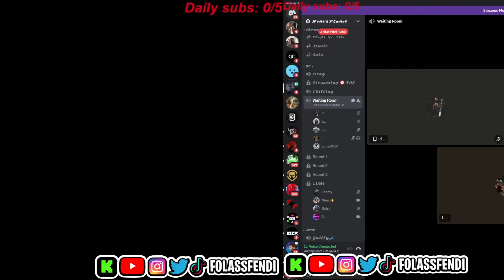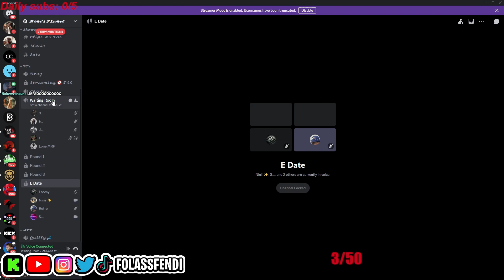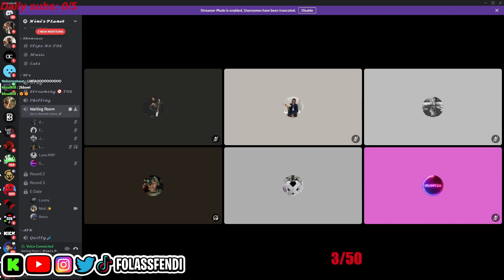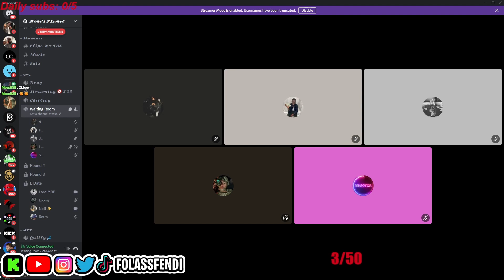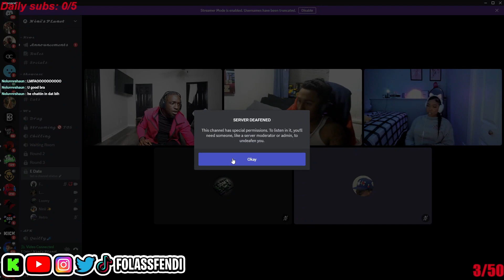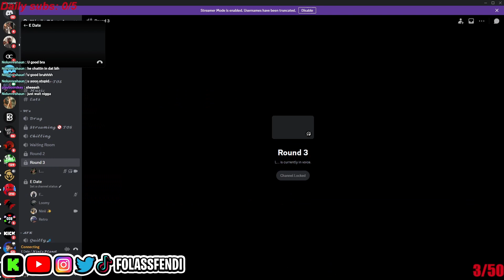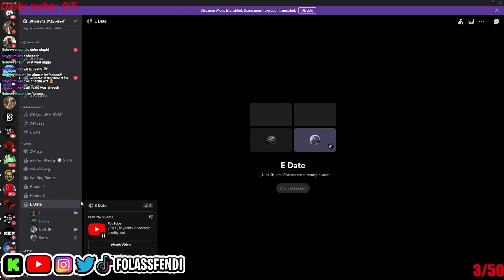FOLASS FENDI GOES ON A E-DATE w/ Ninii✨